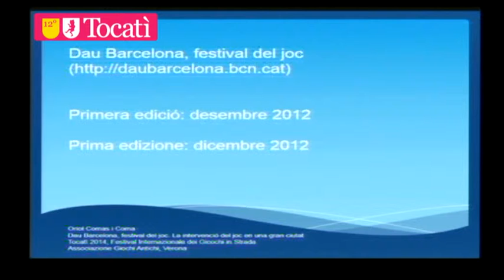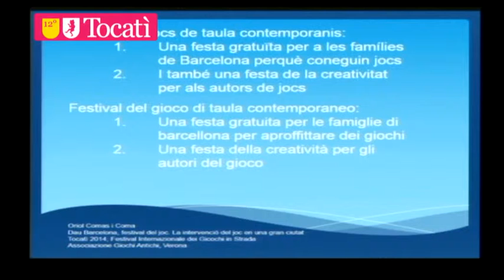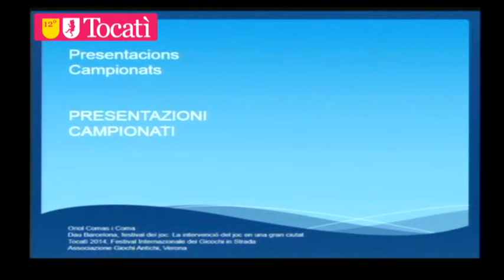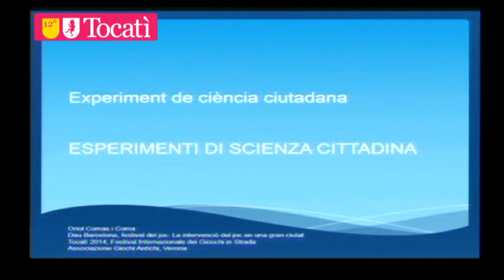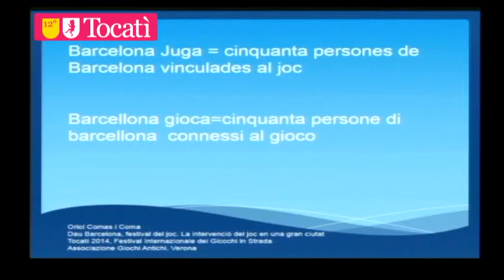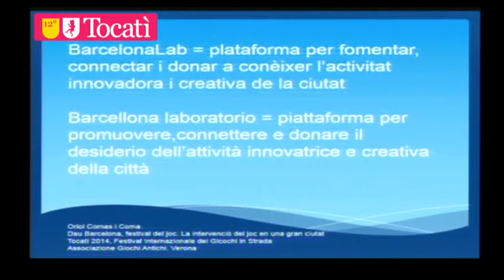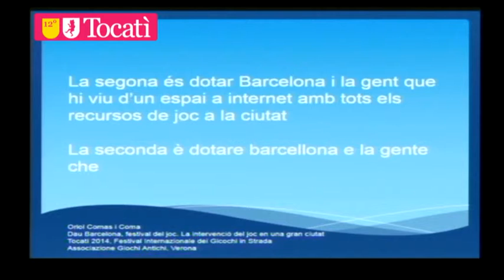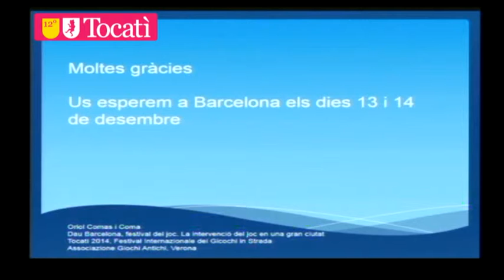Diretta dal Tocatì / Dau Barcelona, festival di gioco. Come il gioco trasforma una città .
Al Forum Internazionale della Cultura Ludica, Oriol Comas i Coma, ideatore e fondatore del Festival Dau di Barcellona.